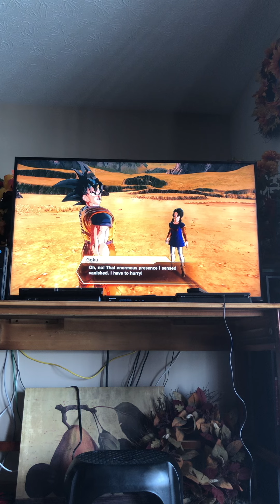Dragon Ball Xenoverse 2 Part 3